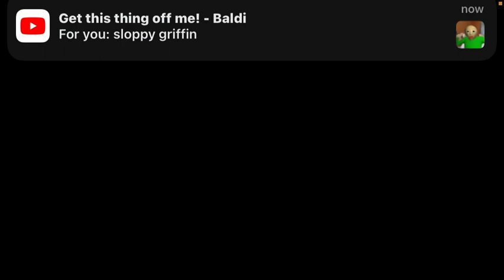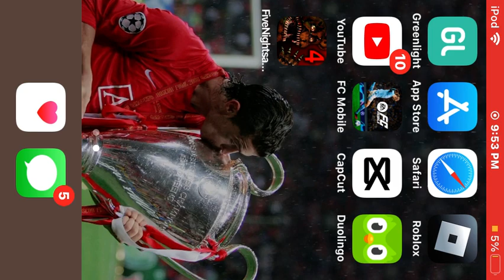Weird Wacky Wednesday #008